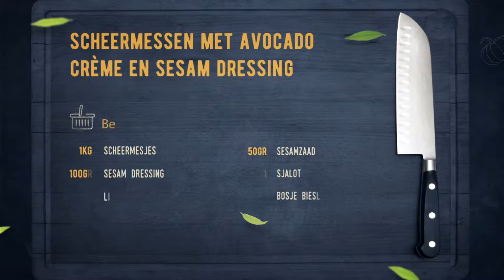93 Gemarineerde scheermessen met avocado crème en sesam